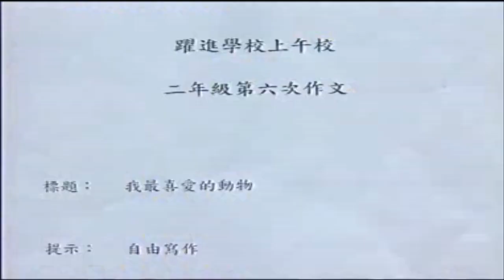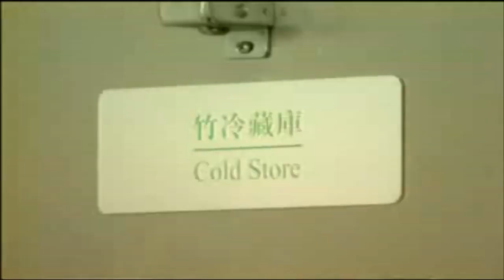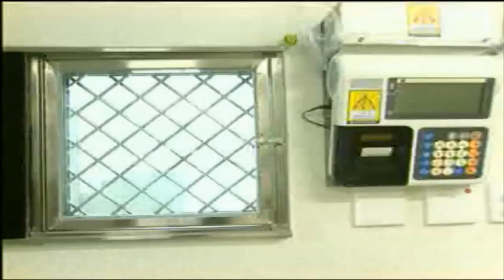廣東話｜小學常識｜ P2 大熊貓的家